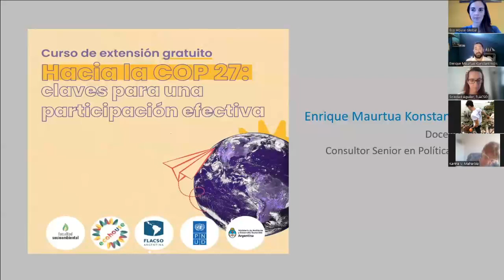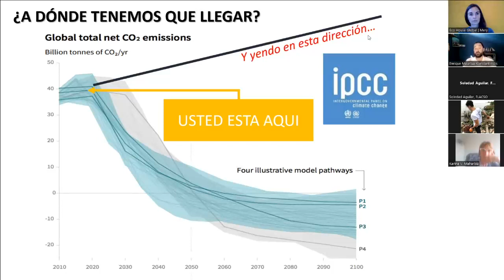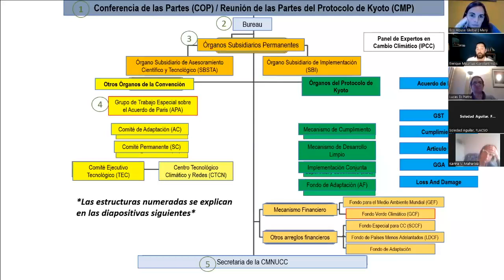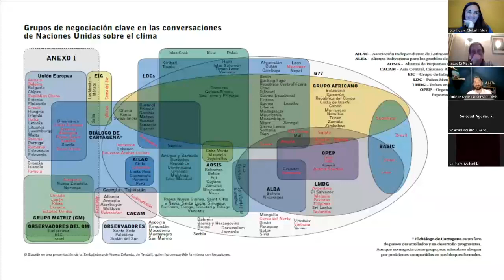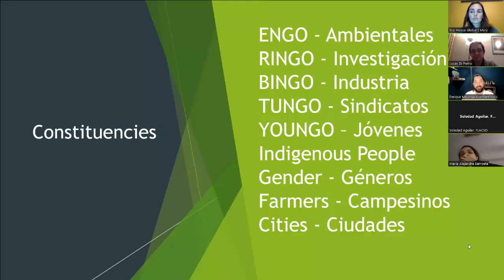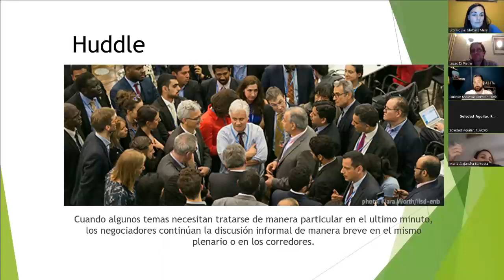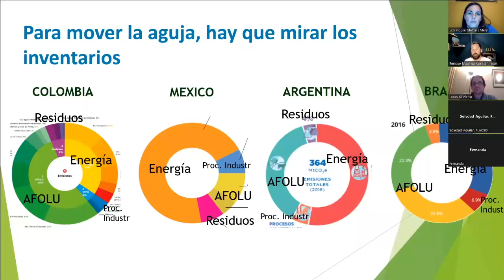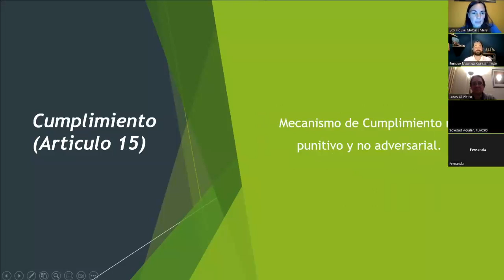Hacia la COP27: claves para una participación efectiva | Encuentro 1: Conceptos Claves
Las COP son el evento climático internacional más grande de cada año. Por eso es fundamental que como sociedad civil lleguemos bien preparadxs. ¿Qué saber antes de ir? ¿Cómo moverte allá? ¿En qué espacios participar? ¿Cómo incidir? ¿Qué esperar y qué no?

Si sos activista, periodista, ejercés función pública o pertenecés al sector privado, en este curso virtual vas a aprender conceptos básicos y herramientas prácticas para aprovechar al máximo el evento: acreditaciones, agenda, espacios y momentos de participación para sociedad civil, rutinas saludables, manejo de expectativas, etc.

Curso de extensión: Hacia la COP27: claves para una participación efectiva

Encuentro 1: Diez conceptos claves para participar en las COP

Docentes:
Enrique Maurtua Konstantinidis, especialista en Política Climática nacional e internacional.
Lucas Di Pietro Paolo, Coordinador de Adaptación en la Dirección Nacional de Cambio Climático del Ministerio de Ambiente y Desarrollo Sostenible de Argentina.

Organizan:
Facultad Socioambiental de Eco House Global
FLACSO Argentina

Apoyan:
PNUD Argentina
Ministerio de Ambiente y Desarrollo Sostenible

La Facultad SocioAmbiental es un espacio de formación donde articula la sociedad civil y la academia. Allí podrás encontrar diplomaturas, cursos de extensión, conferencias, conversatorios, vivos, talleres, ¡y muchas cosas más!

La FLACSO Argentina nació y creció con el objetivo de formar expertos en distintas disciplinas de las ciencias sociales, investigar los problemas de la construcción de la democracia en América Latina y contribuir con la implementación de políticas y programas sociales orientados al desarrollo de una sociedad más justa y pluralista. Lleva adelante la Maestría en Derecho y Economía del Cambio climático, que plantea un programa de formación con una amplia variedad de contenidos, donde los alumnos pueden aprovechar la experiencia de toda la FLACSO Argentina a través del ciclo de Maestría que permite expandir la oferta de cursos hacia otros posgrados.